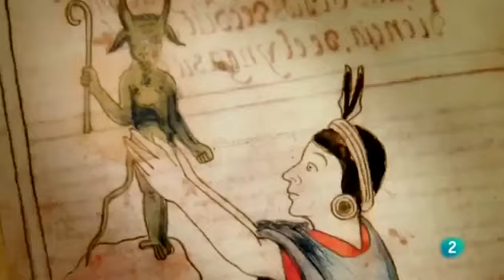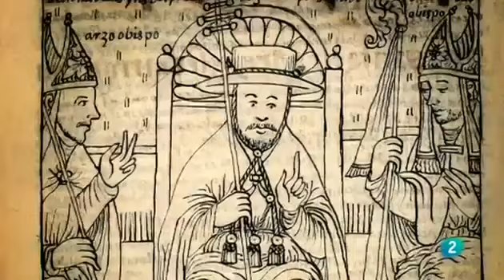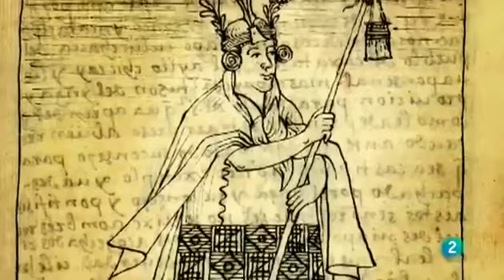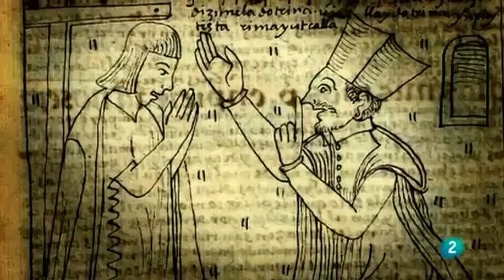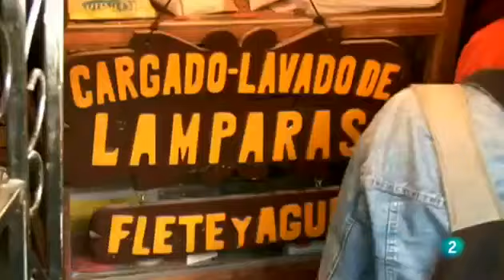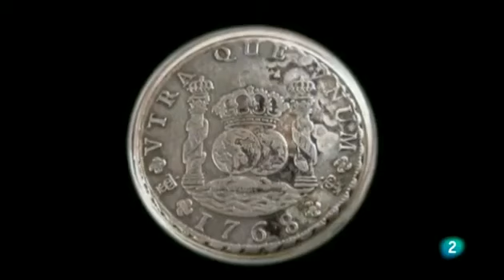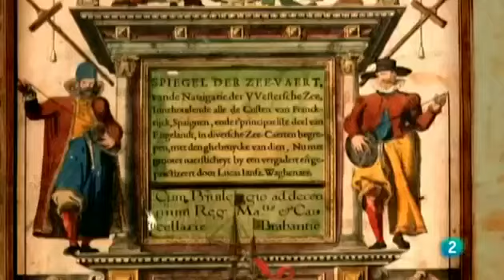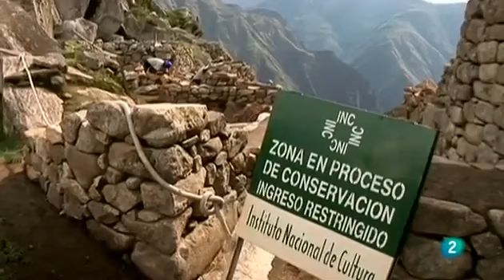HISTORY Historia de América Latina 1 ,Colonización,NATGEO,DOCUMENTAL